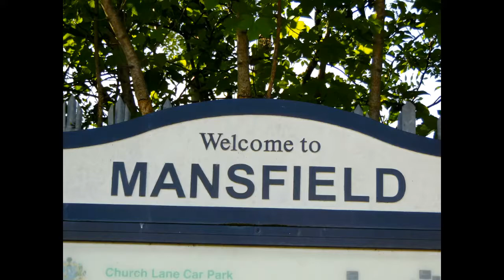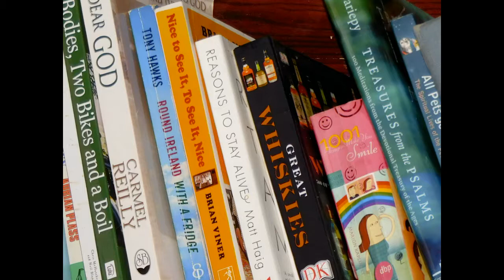A Photographic Representation of Things That I Think Are Essential For Life.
As the title suggests, I have tried to photograph several different things that I think are essential to life. There are more things in some categories than others because I think they are more important, for instance there are a few beautiful things. Some things are just important. Enjoy!